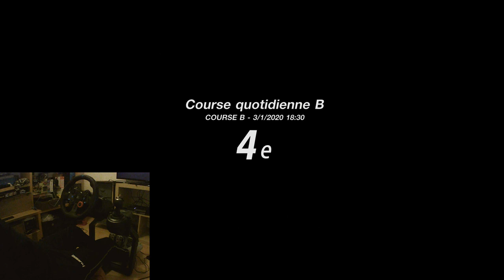GRAN TURISMO SPORT + WHEEL CAM